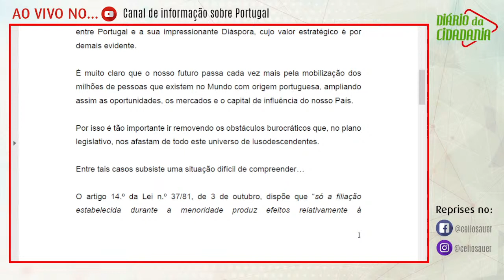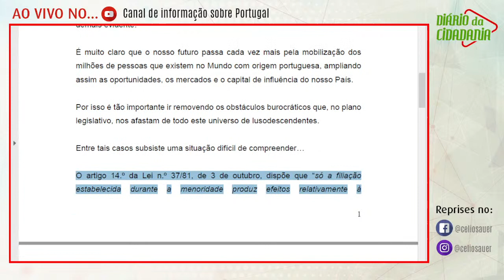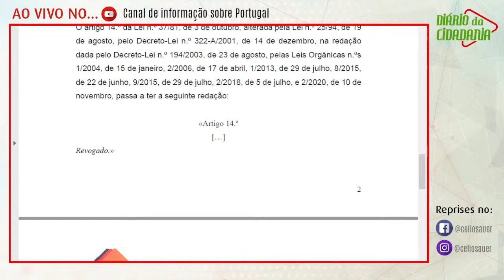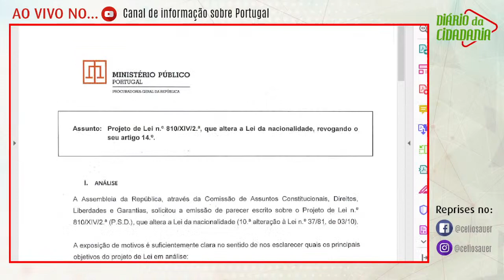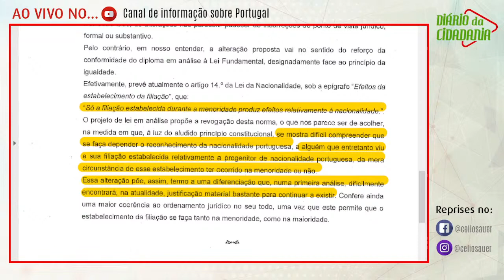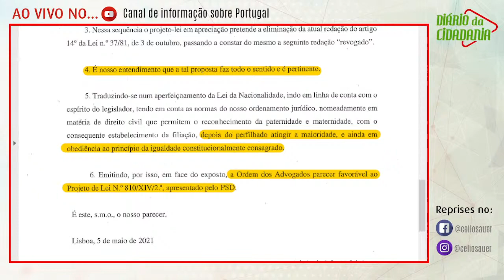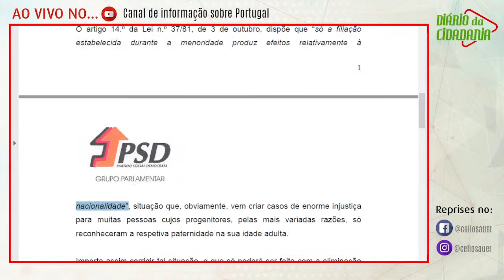ALTERAÇÃO AO ARTIGO 14.º DA LEI DA NACIONALIDADE PODE OCORRER EM BREVE! (Ep. 692)